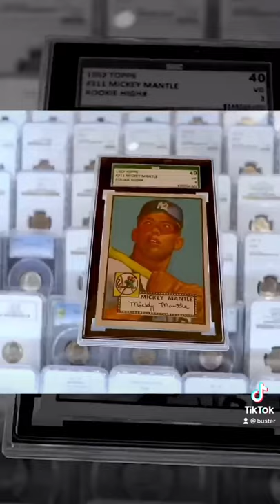The History of Mickey Mantle’s Rookie Card! (1951 Bowman?!?)